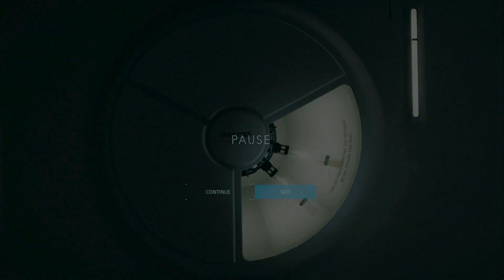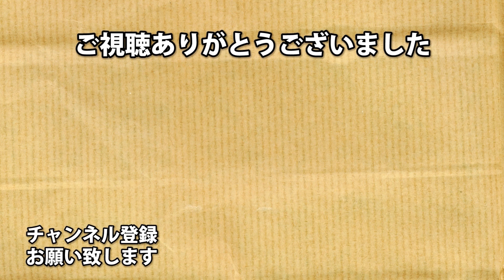#15 あの世が現世に押し寄せる【DEATH STRANDING】